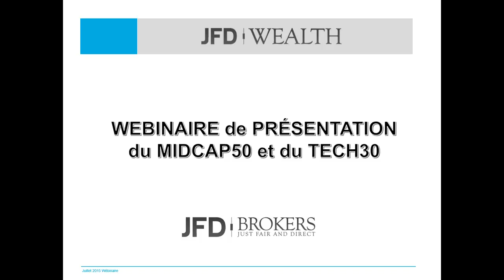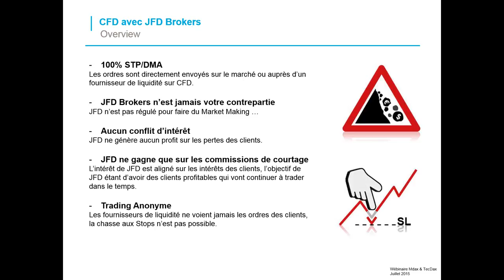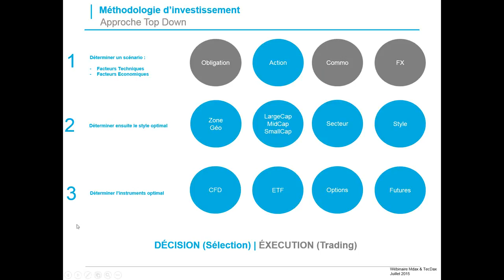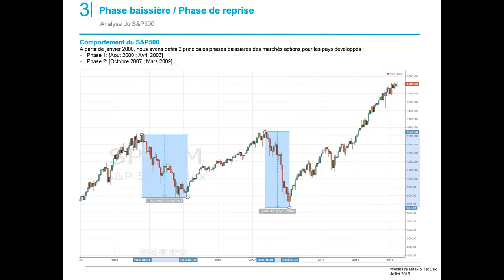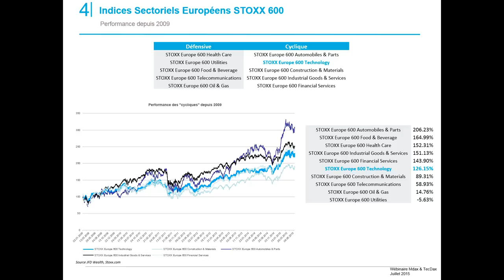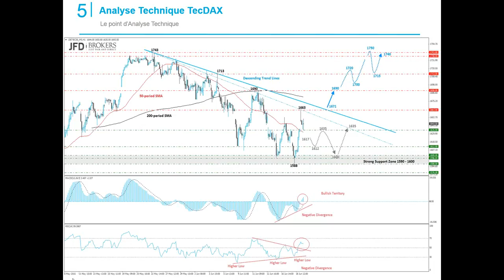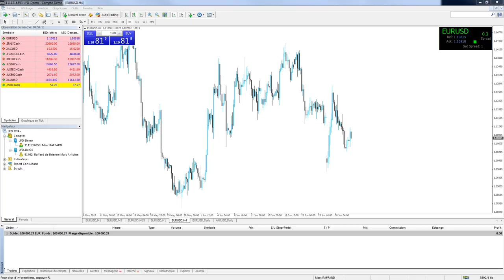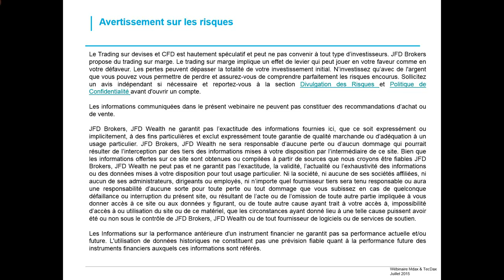MIDCAP50 & TECH30 (French)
Ce wébinaire est animé par Marc Raffard (Directeur du développement France) et Anthony Lesoismier (Directeur conseil et stratégie d’investissement JFD Wealth).

Mr Raffard vous guidera à travers les fonctionnalités de la plateforme MT4+ et attirera tout particulièrement votre attention sur les conditions du Trading sur CFD.

Chez JFD Brokers nous sommes fiers d'avoir considérablement amélioré la plateforme de Trading la plus largement utilisée dans le monde par les particuliers (la plateforme MT4), notamment en intégrant des outils de niveau institutionnel et en offrant un accès sans limite aux plus importantes places boursière (en accès 100% DMA/STP). Apprenez de manière interactive à profiter pleinement du Trading sur les nouveaux CFD futures sur indices - le Mid-Cap 50 et le Tech 30.

Comment intégrer ces deux indices à votre portefeuille et quels sont les opportunités du moment ? Mr Lesoismier vous expliquera les principales caractéristiques de ces instruments financiers, ce qu'il faut savoir avant d'intervenir sur ces marchés et les éventuelles opportunités que présentent actuellement ces indices. Ces 2 indices offrent des caractéristiques qui conviennent à une majorité de style de trading. Ainsi, nous pensons que leur ajout apportera une vraie valeur ajoutée dans notre effort continu d’offrir une gamme de produits diversifiée.

Vous pouvez poser vos questions en postant un commentaire sous la vidéo.